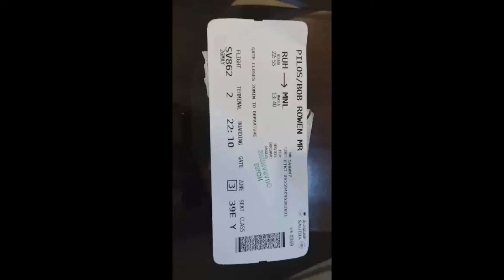Finally A Vacation After 22 Months; From RUH to Manila to Cebu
The first 5 years of my abroad life I was doing every 5 months vacation then it became every 9 months to 11 months since I transferred to another company for the next 6 years. Just this time, I have been away for 22 months. Its not just a struggle but a sacrifice too. Thank you Lord. very much.